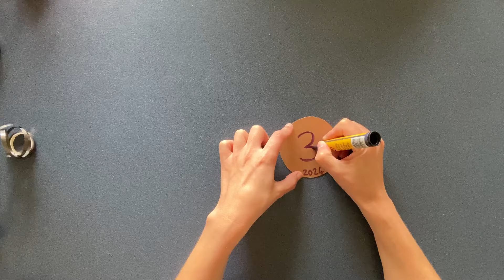Get Crafty With Olympic Inspired Crafts For Kids : Make Your Own Olympic Torch, Wreath, and Medals!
The 2024 Summer Olympic games are here! In this video, we'll show you how to make three exciting Olympic crafts: a paper Olympic torch, Olympic medals, and a classic Olympic olive wreath headband. Perfect for celebrating the 2024 Summer Olympics, get crafty with these DIY projects for kids that are fun and easy to make, whether you're in the classroom or at home.

Crafts Included:
Paper Torch: Light up your Olympic spirit with this simple yet impressive paper torch.
Gold Medals: Create your own gold, silver, and bronze medals to reward your little Olympians.
Head Wreath: Make a traditional olive wreath headband and wear it like an Olympic champion.

Gather your materials and join us for a creative journey to celebrate the Olympic Games.

Timestamps:
0:05 - Paper Torch
1:40 - Medals
4:18 - Head Wreath

Get ready to bring the Olympic Games to life with these fun and festive crafts!